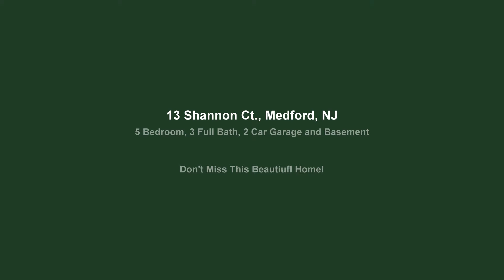Home for Sale in Medford NJ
13 Shannon Ct. Medford NJ - Completely Renovated!
5 Bedroom, 3 Full Bath, 2 Car Garage, Basement